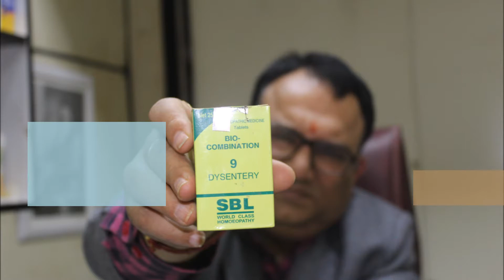Dysentery, पेचिश का होम्योपैथिक व बॉयोकेमिक उपचार | Dr. N. C. Pandey, Sahas Homeopathy